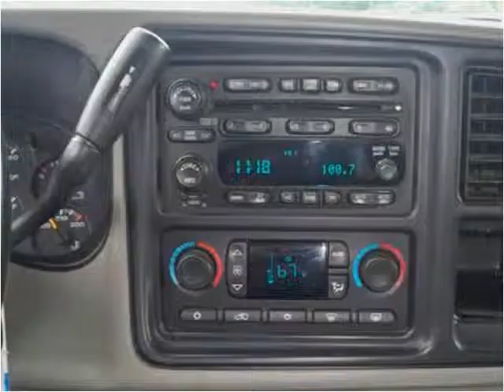2006 Chevrolet Silverado 1500 Used Cars Evansville IN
This 2006 Chevrolet Silverado 1500 is available from Everly Auto Sales.